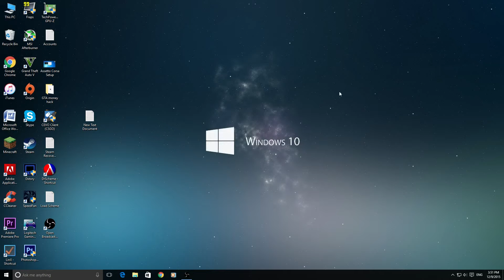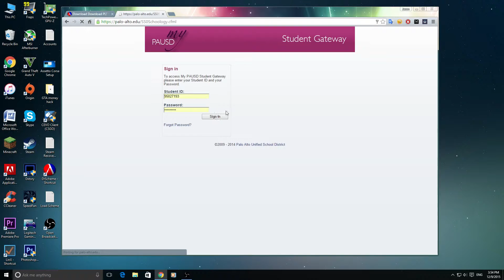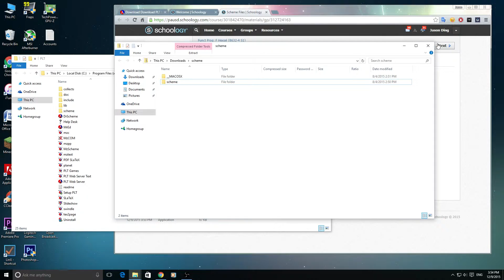How to Install Scheme on PC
How to install Scheme on the PC

Made for Gunn's Programming Classes.